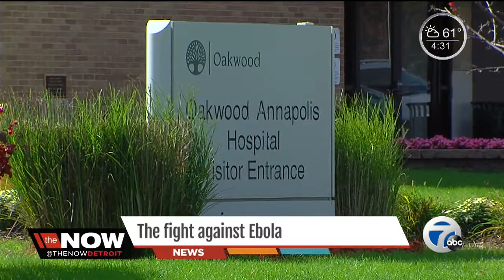What local hospitals are doing in the fight against Ebola